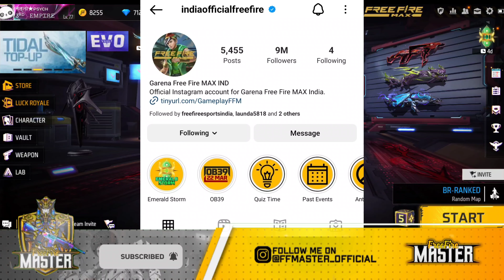EVO AN94 😍 Skin Redeem Code || Free Fire Redeem Code 😎 || Free Fire Redeem Reward Redemption Site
reward.ff.garena. com

Cover Topic :-
1) free fire redeem code today
2) free fire redeem code 2023
3) free fire redeem code daily update
4) free fire redeem code today new
5) free fire redeem code site
6) free fire redeem code generator
7) free fire redeem code rewards.

ff reward
Redeem Codes

Redeem Code North America server

Free fire February 2023 Redeem Codes